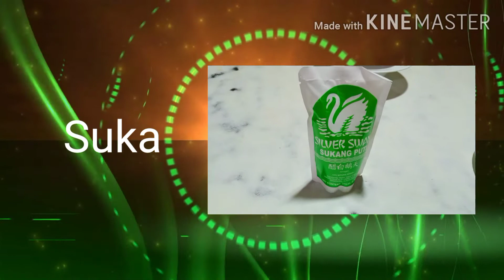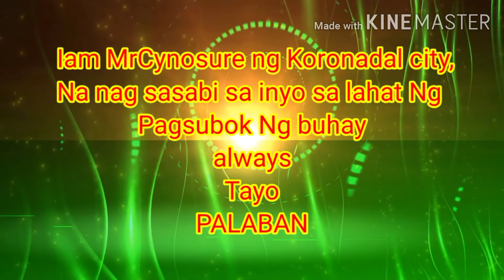Pritong Tilapyang Sweet and sour ala adobo Style